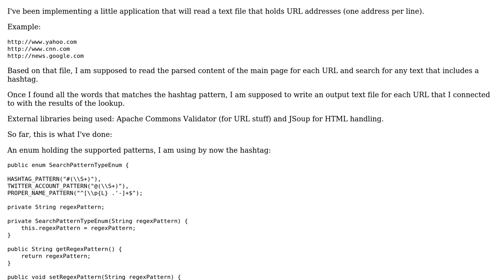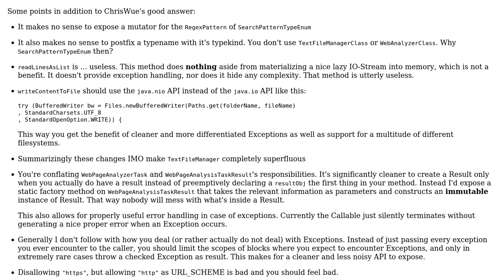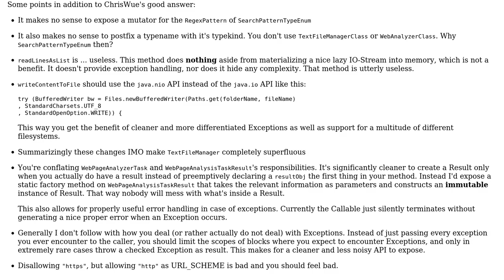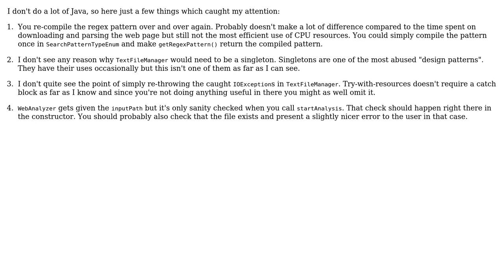Read file with URLs to connect to them, search for patterns and generate output in...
Code Review: Read file with URLs to connect to them, search for patterns and generate output in multi-threading env

With thanks & praise to God, and with thanks to the many people who have made this project possible! | Content (except music & images) licensed under CC BY-SA | Music | Images & others | With thanks to user Vogel612 user Marcelo Tataje user ChrisWue and the Stack Exchange Network Trademarks are property of their respective owners. You are responsible for your own actions.